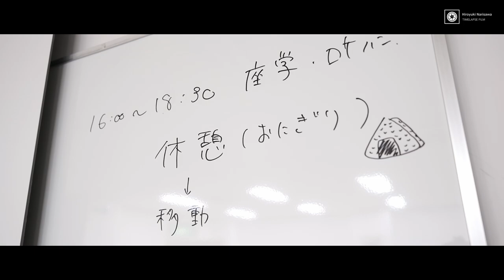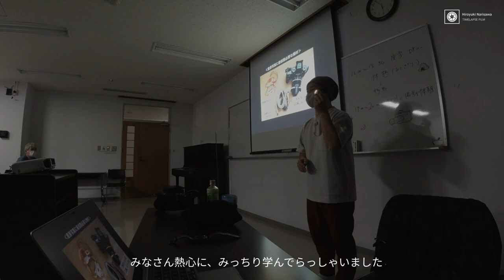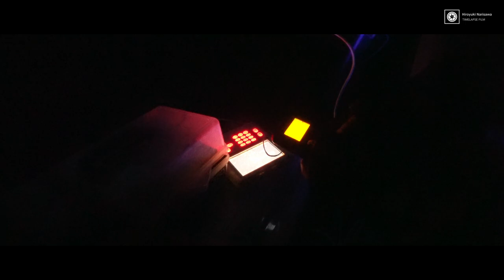【VLOG】北陸で星空撮影講座～ユーシートレード訪問～イヤリング富士撮影の旅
2021年10月30日～31日で北陸に行ってきました。
フジカラー北陸Ｘ富士フイルムの星空撮影講座のあと、サラリーマン時代にお世話になった方へ会いに行きました。
とても心の温まる旅になりました。
フィニッシュは富士山でイヤリング富士の撮影！今回もてんこもりです。

ユーシートレード店長日記　10周年記念セールを企画しているらしい！

～目次～
0:00 フジカラー北陸 X-STATION主催 星空撮影講座
2:37 ユーシートレード訪問
6:40 富士山へ向かう
8:06 朝霧アリーナで天体写真撮影
9:37 田中雅美先生と合流！イヤリング富士へ

Main Camera:
DJI OSMO ACTION

Sub Camera:
FUJIFILM X-S10
FUJIFILM XF18mm f1.4 R LM WR
Sony α7SⅢ

The Limelight - Roots and Recognition
Samba Triste - Clara Mendes
Where You Come From - Silver Maple